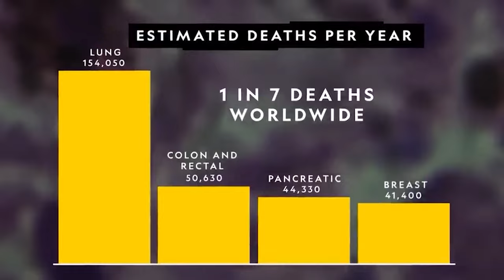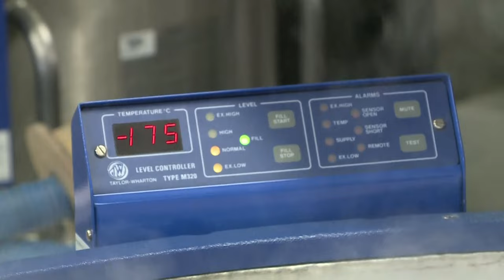Approaches to Cancer Treatment: R. Osime, O. Majekodunmi-Oniru, Christiana Williams, Eno Essien